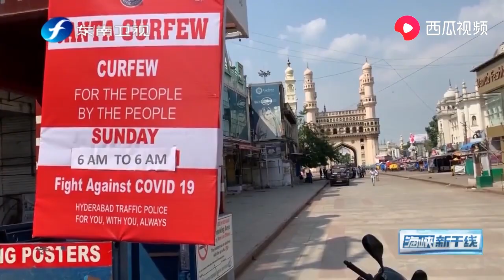担忧！印度新冠肺炎确诊病例激增，医疗物资和医护人员严重缺乏